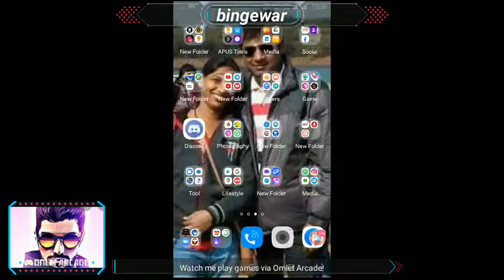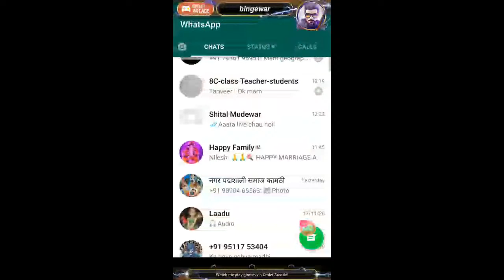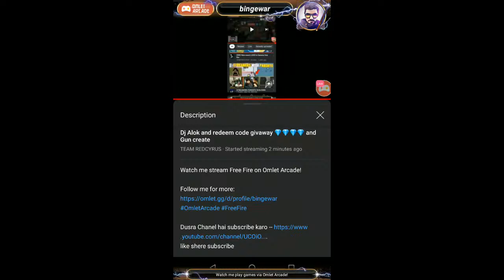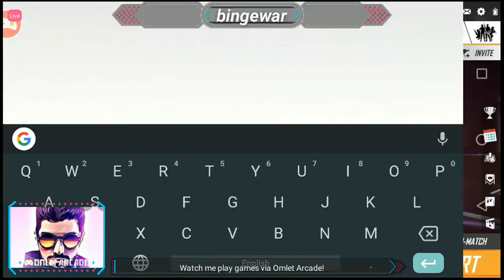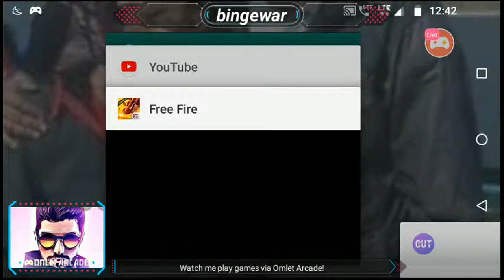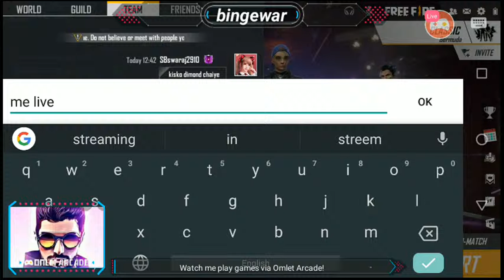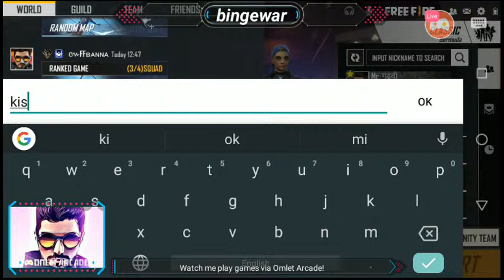Dj Alok and redeem code givaway 💎💎💎💎 and Gun create